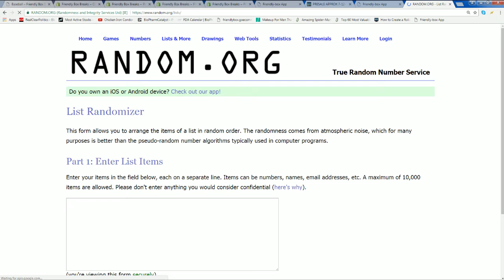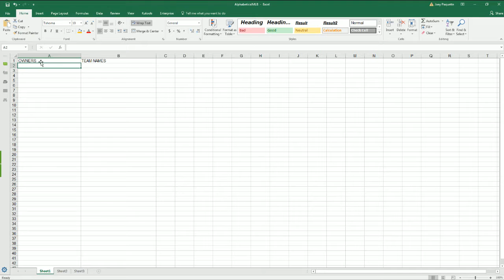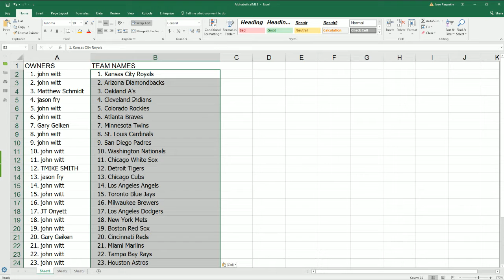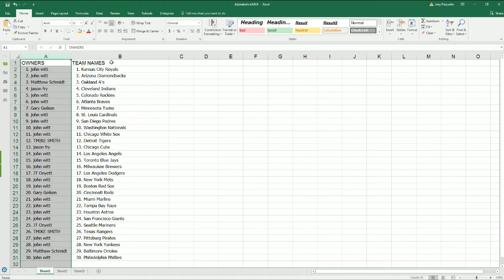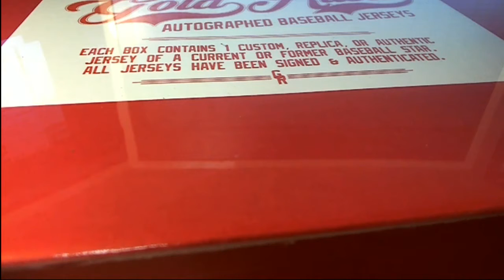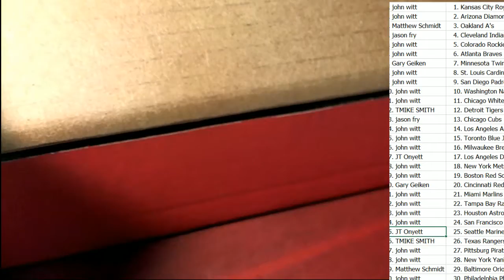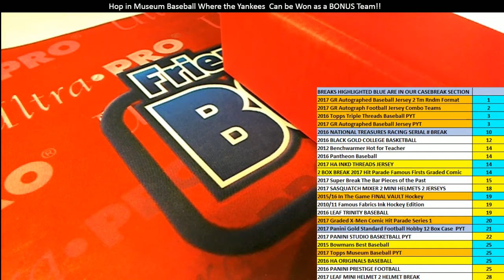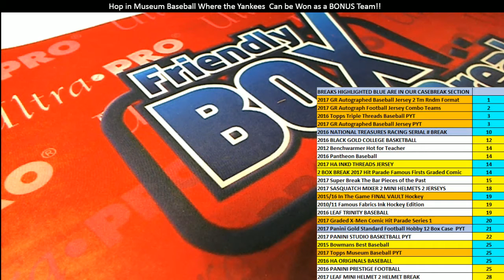2017 Gold Rush Autographed Baseball Jersey ID GRBBRT132